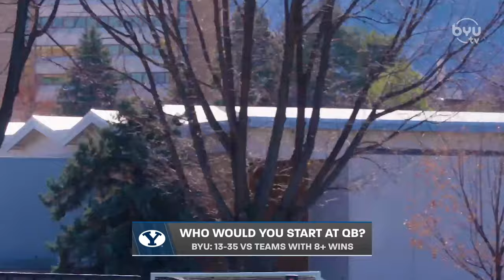Who Will Win the BYU Quarterback Battle | What's Trending on BYUSN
Spencer and Jarom discuss what Jake Retzlaff and Gerry Bohanon contribute to the team and what they foresee for the upcoming season.
Watch BYUSN live and on demand on the free BYUtv app or BYUtv.org